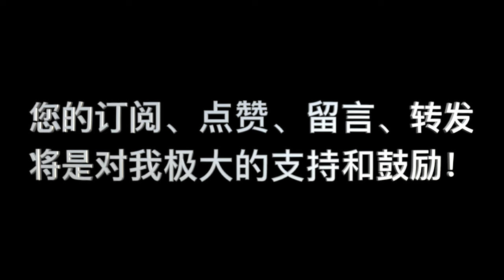《要义》卷二 第09课_问答 03